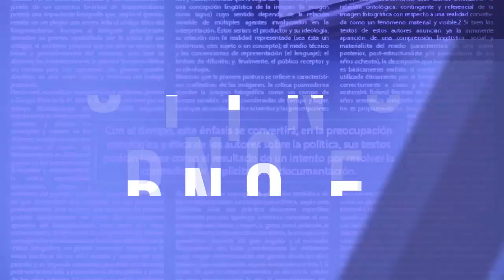Lo más relevante con Marcos Pineda